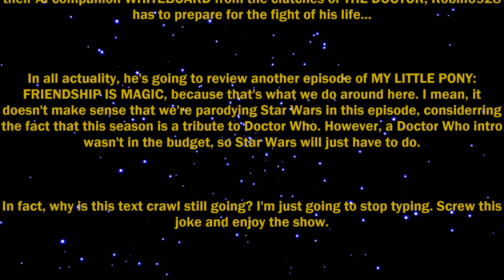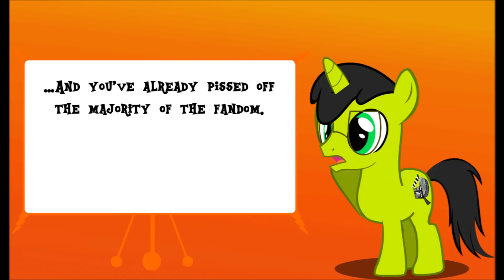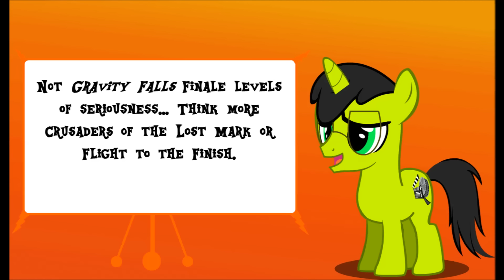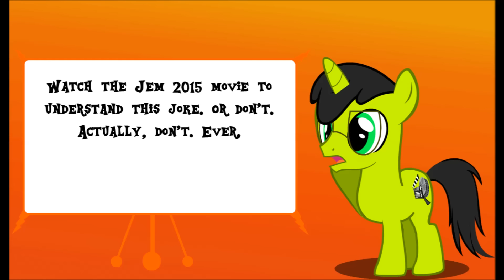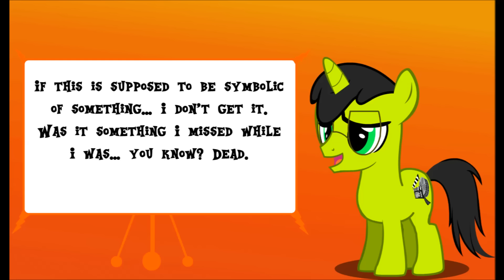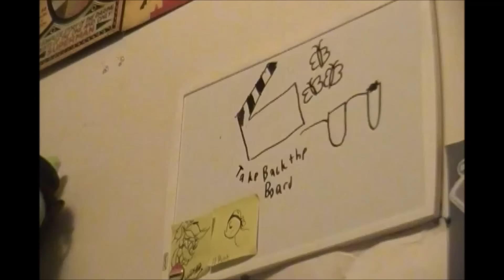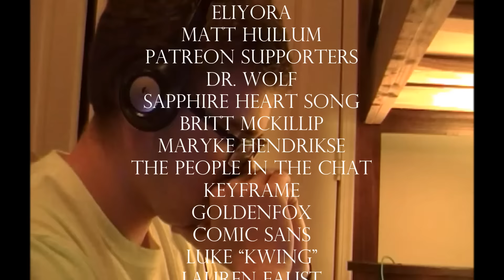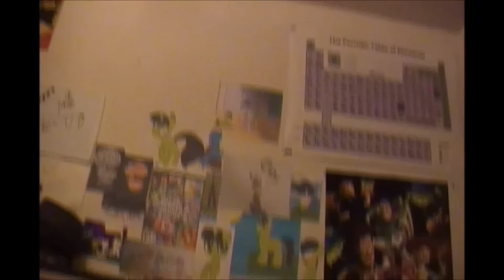My Little Robin: Reviewing is Magic Season 3: The Mane Attraction Review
MLR Season 3 Episode 11: The Stranger from Not-So Long Ago

The Arrival of the Birds Rock
I am Just A Pony

PRODUCER'S NOTE
Wow! It's over!!! I've been planning to bring back the Doctor back into the series for about a year, but it was the task of how was I going to write him back into the series. While this is the end of MLR Season 3, I'll be back with Season 4 in about a month and a half, whenever MLP Season 6 starts. I have a plan for a few episodes to air between seasons, and I'm working on a series for The Rift Cafe YouTube page.